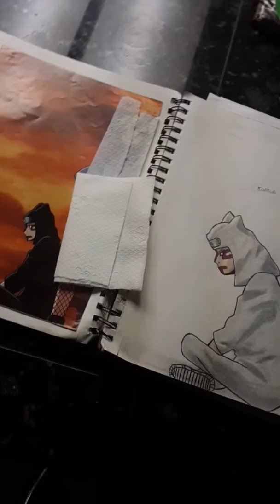Art part 12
Some of my old art